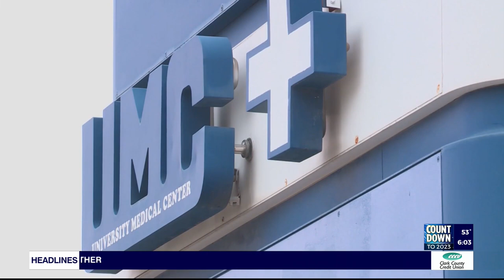Burn victims, caregivers throughout Las Vegas valley reunite at UMC holiday event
The UMC Burn Care Center held its annual celebration reuniting child burn survivors with the caregivers who helped them.